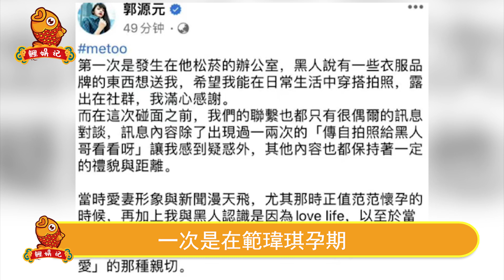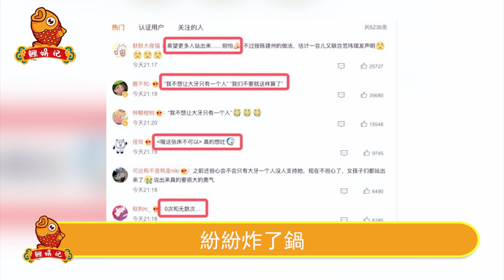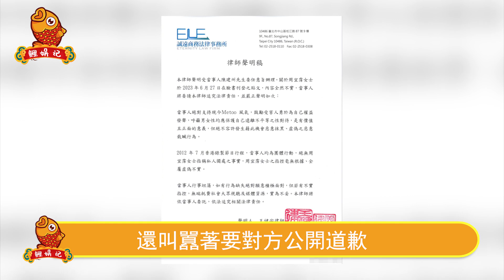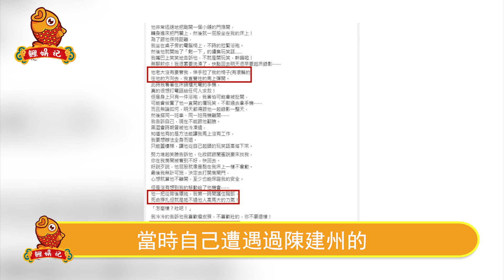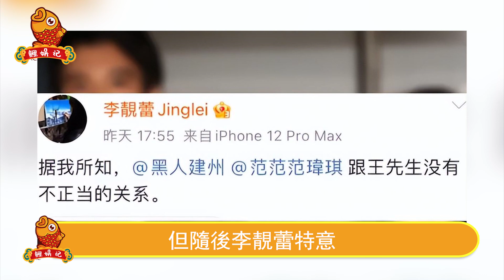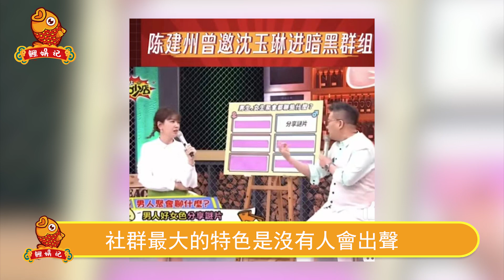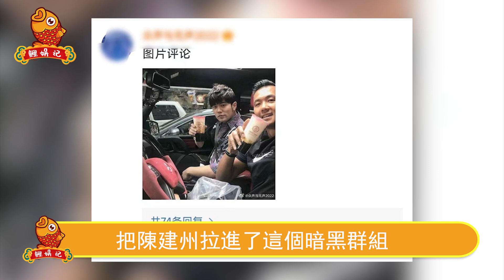再放大招！大S陳建州組建的「暗黑迷‘片群」，聊天記錄全流出，群內分享各自X騷視頻不堪入目！周杰倫林俊傑等32位大咖全在內，全部公開演藝圈會崩盤！【三言两娱】大S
再放大招！大S陳建州組建的「暗黑迷’片群」，聊天記錄全流出，群內分享各自X騷視頻不堪入目！周杰倫林俊傑等32位大咖全在內，全部公開演藝圈會崩盤！
42歲黃宗澤官宣喜訊！經紀人已證實，終於找到歸宿，兩人感情很穩定！徹底放下胡杏兒！